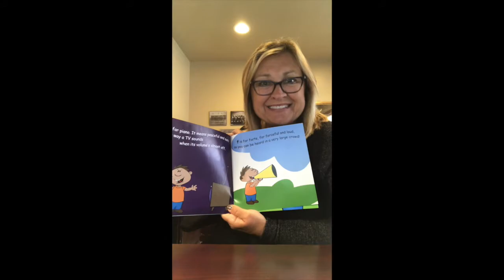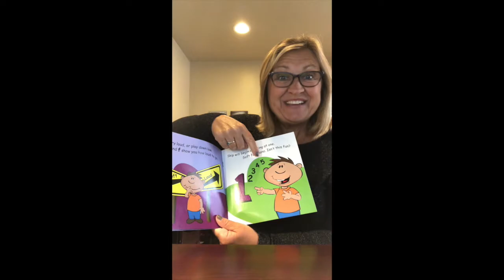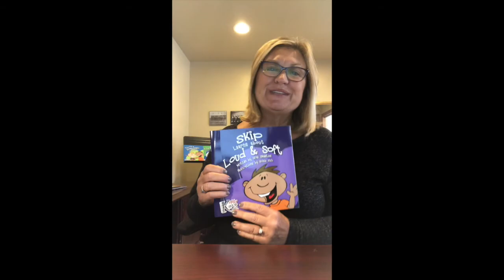KiddyKeys Storybook: Skip Learns about Loud & Soft